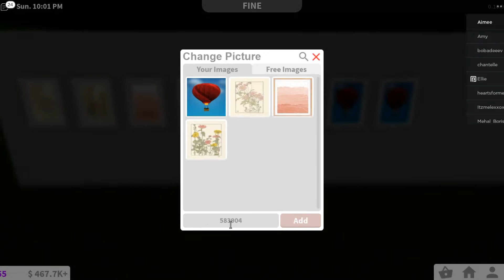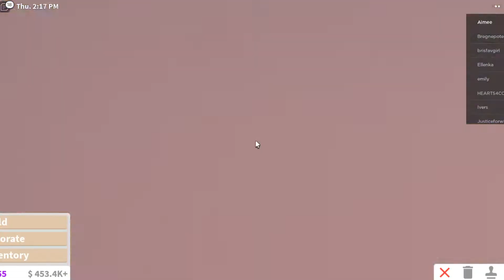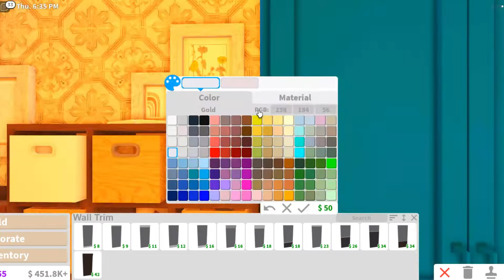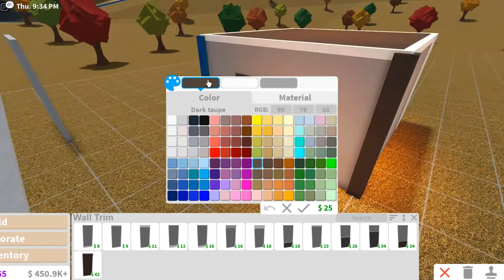halloween themed bedroom ┆ alenia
ʕ•ᴥ•ʔﾉ♡ ༊*·˚
🍥┆haii my bears!༊*·˚

✎ note!┆༊*·˚
: ̗̀➛ haii my cubs!in today's video, i built an Halloween/autmnal themed bedroom. Also how would you guys feel about my voice being in videos ???

ੈ✩‧₊˚video schedule!┆༊*·˚
: ̗̀➛ i may be switching up my video schedule it may not be on wednesdays at 15:30 GMT. . I may do Saturday same time anyways cya next time !!! ૮ ˶ᵔ ᵕ ᵔ˶ ა

🌸┆discord server (not finished yet)

: ̗̀➛ i do not know any music in this video!!

ੈ✩‧₊˚still reading?┆༊*·˚

: ̗̀➛sub count: 193 bears!

☕┆if you see this, comment bear!

: ̗̀➛have a great day, I love you! :)

ੈ✩‧₊˚ alenia ♡
ʕ•ᴥ•ʔﾉ♡ ༊*·˚ʕ•ᴥ•ʔﾉ♡ ༊*·˚ʕ•ᴥ•ʔﾉ♡ ༊*·˚